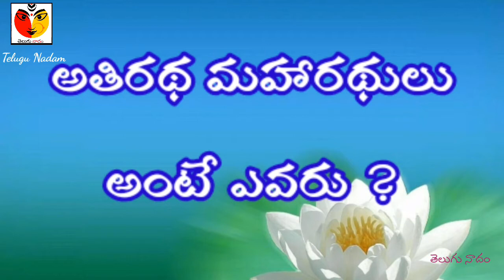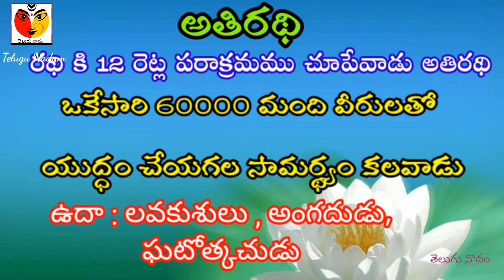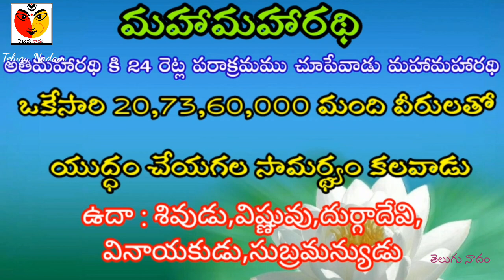అతిరథ మహారథులు అంటే ఎవరు | పూర్తి వివరాలు | తెలుగు నాదం | Telugu Nadam | Mahender Namindla